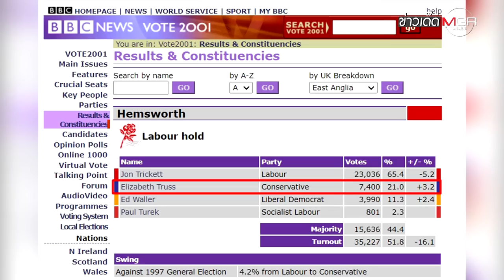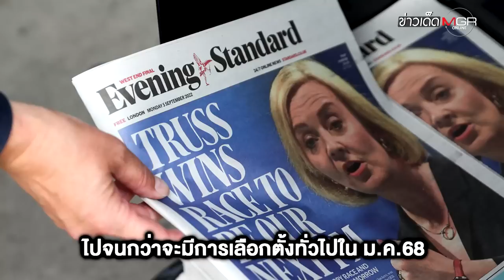"ลิซ ทรัสส์" นายกฯ หญิง คนที่ 3 แห่ง "อังกฤษ" : ข่าวเด็ดแมเนเจอร์